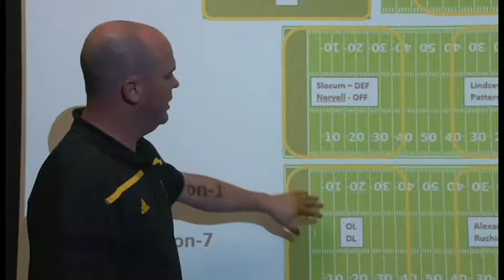Meeting Arizona State's New Offensive Coordinator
Meet Chip Lindsey Arizona State's new offensive coordinator! Get a glimpse into who he really is and why he is the right coach for ASU.